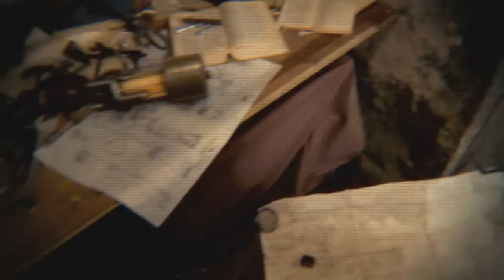CGI VFX Short Film : "Emet" by - Bonsaininja Studio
Check out EMET, the story of the passion we all put in our daily work.  Even more, it reminds us that what we do is not an end in itself: a mere technical display, overwhelmed as we are by routine and constantly evolving industry standards.

Two robots:
The first one is the imperfect product of the passion of its maker.
The second one is the flawless son of technical improvement, filled with hollow perfection.

Winner of the Team Video Master Award at the CGChallenge "Steampunk: Myths and Legends" by CGSociety.org

Written, Directed and Produced by Bonsaininja Studio, Milan.

BONSAININJA is a creative, smart and international creative studio born in 2005, during the -so called- digital revolution. We were born digital, before HD. A team of designers, directors and digital artists working side by side with the client, from the first steps of concept defining to the finalization of a complete communication project.